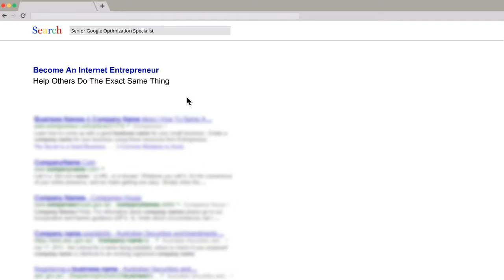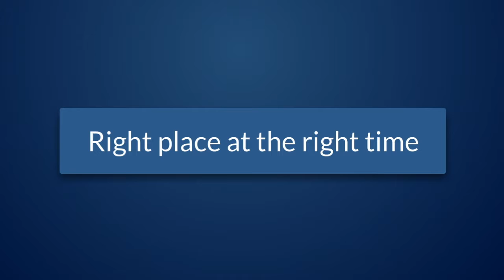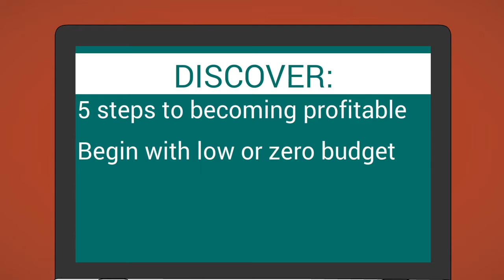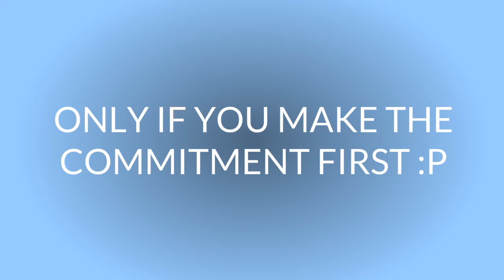MYINTERNETEVENTS.com - Internet Marketing Insider Secrets By Simon Leung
presents "Internet Marketing Insider Secrets" by Simon Leung, world-renowned Internet entrepreneur, award-winning motivational keynote speaker, International best-selling author, online marketing trainer, consultant, coach & mentor.

Visit MyInternetEvent's website to discover how you can attend one of our upcoming live seminars